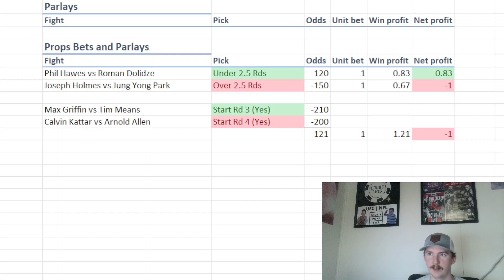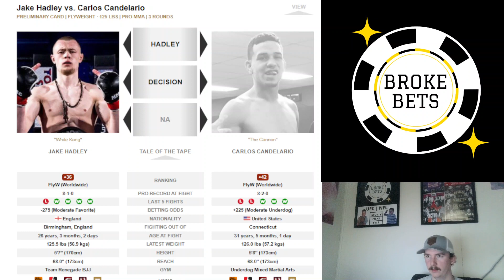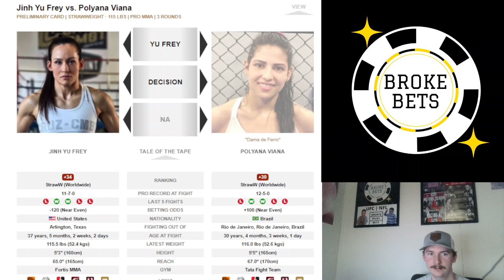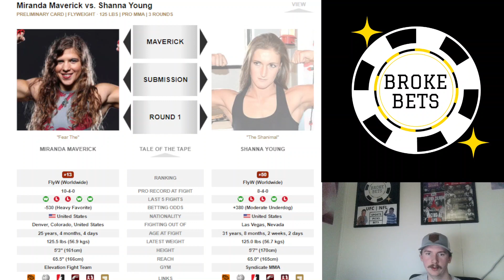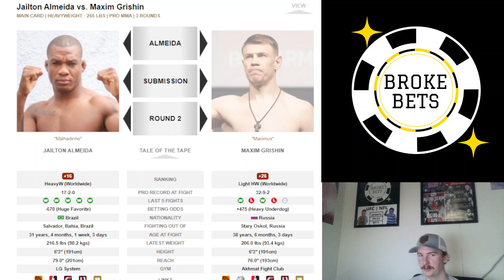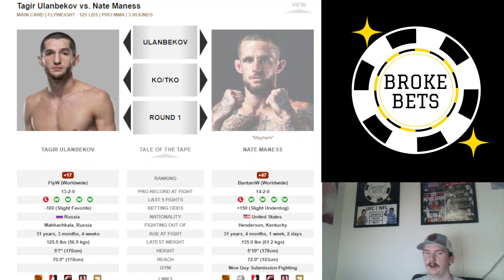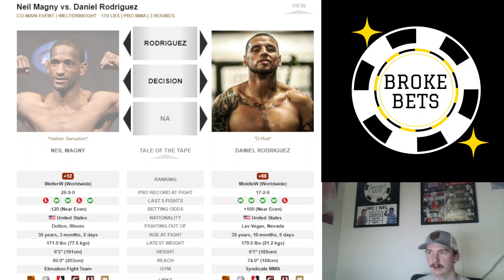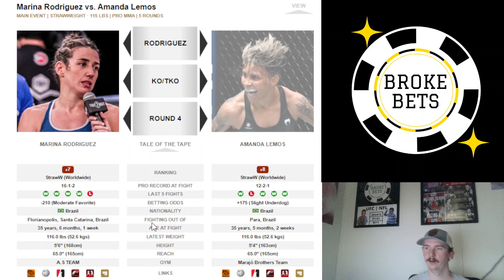UFC Vegas 64 | Marina Rodriguez vs Amanda Lemos| Full Card Picks, Predictions, and Analysis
Our UFC Fight Night Picks

Timemarkers
0:15 UFC Vegas 63 Recap
4:00 Ramona Pascual vs Tamires Vidal
5:45 Jake Hadley vs Carlos Candelario
8:25 Johnny Munoz Jr vs Liudvik Sholinian
10:00 Jinh Yu Frey vs Polyana Viana
10:50 Mario Bautista vs Benito Lopez
12:10 Miranda Maverick vs Shana Young
13:15 Darrick Minner vs Shayilan Nuerdanbieke
15:35 Jailton Almedia vs Maxim Grishin
17:20 Mark Madsen vs Grant Dawson
19:00 Tagir Ulanbekov vs Nate Maness
21:05 Josh Parisian vs Chase Sherman
22:55 Neil Magny vs Daniel Rodriguez
25:15 Marina Rodriguez vs Amanda Lemos